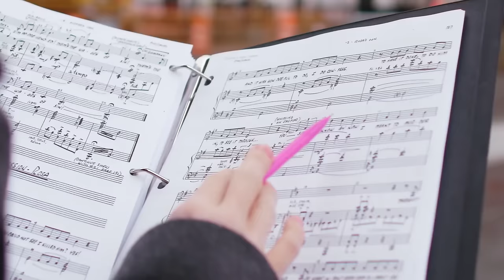Behind the Apron: Find a Home for Your Passion | The Home Depot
Behind the Apron: Meet Jonah, Evelyn and Laura

With more than 400,000 people behind the orange apron, the lives of The Home Depot associates are anything but uniform: where they came from, where they’re going, and the incredible, often unexpected things they accomplish every day.

Together, these associates, both on and off the job, are what create the unique culture that has made The Home Depot an amazing experience for so many.

Meet Jonah, Evelyn and Laura – three associates with distinct passions who embody the Home Depot’s spirit.